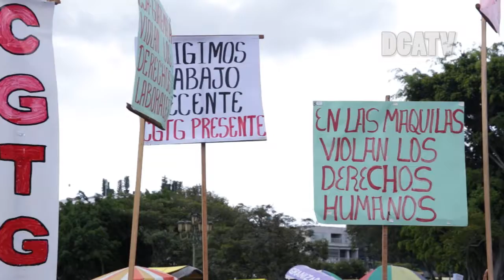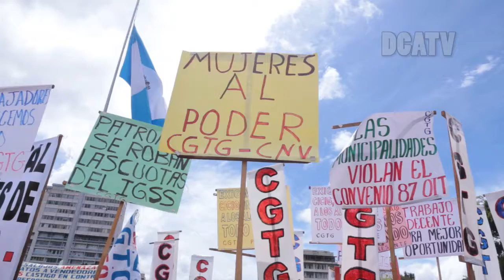Conmemoran 72 años de Revolución en el país, manifestantes presentan consignas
En el marco de la conmemoración de los 72 años de  Revolución del 20 de octubre de 1944, integrantes de diferentes organizaciones de la sociedad civil, sindicalistas, estudiantes, entre otros se aglutinaron en varios puntos de la capital para llegar a la Plaza de la Constitución,  con carteles en mano, trompetas, pitos y bocinas.
 Los manifestantes dieron a conocer las consignas reclamando el derecho a la salud, educación, a una vivienda digna, el cumplimiento a los pactos colectivos, no a la corrupción y a la calidad de vida de los guatemaltecos, entre otras.
Desde 1944 la marcha fue motivada para el derrocamiento del entonces presidente Jorge Ubico que estuvo 13 años como mandatario, en gobierno que inspiraba temor, opresor haciendo uso de la dictadura.